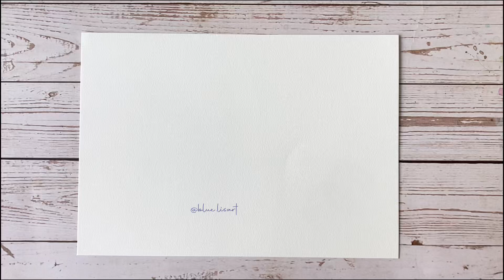Painting Roses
Painting Roses in Watercolor

Materials Used :
Paper : Baohong Academy Cold Pressed 100% Cotton 300gsm
Brushes : Silver Black Velvet Round Size 6&8
Paints : Supervisionart